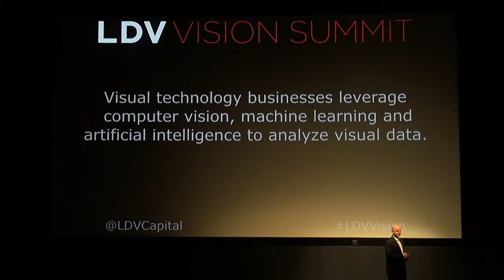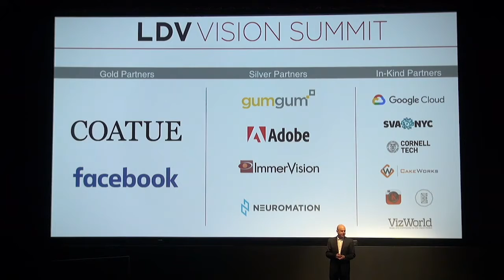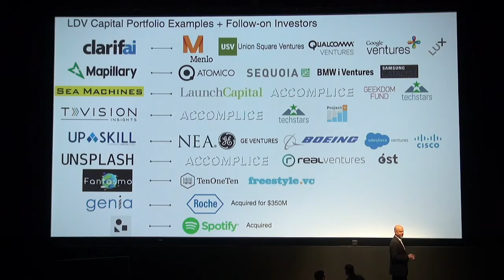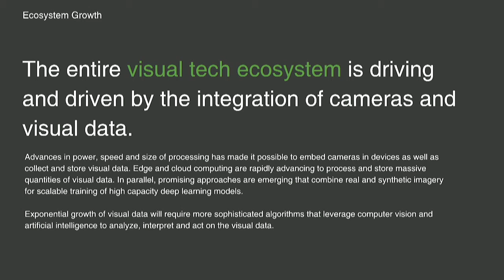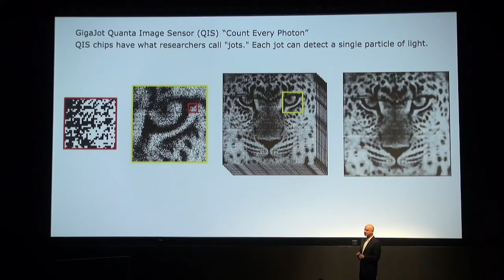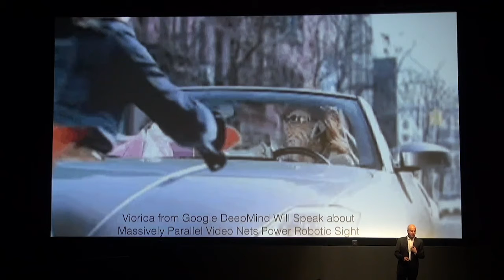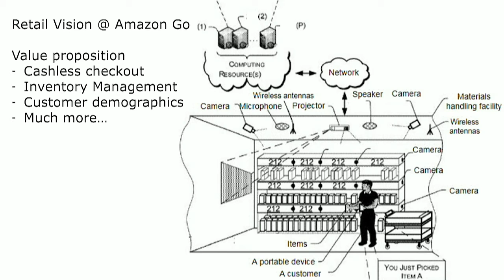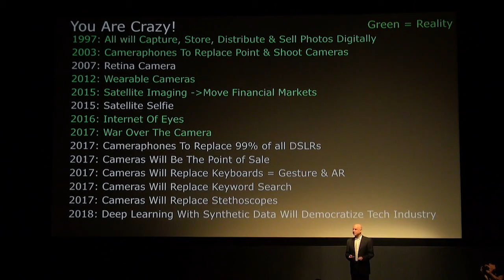Edge Computing, Video Computation & Synthetic Data Will Transform Visual Tech & Impact Society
To kick off day one of our annual vision summit, LDV’s Founder and General Partner, Evan Nisselson, reveals why edge computing, video computation and synthetic data will transform visual technologies and impact society.